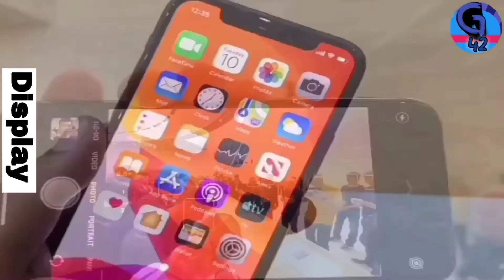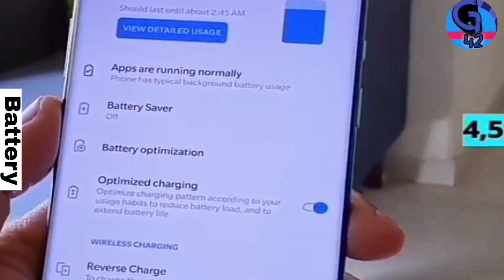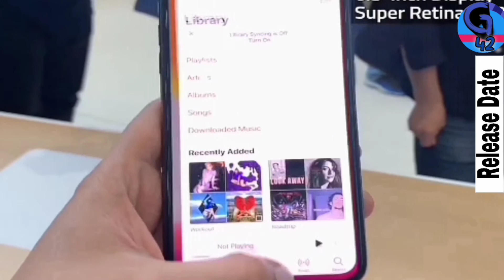{Odia}iPhone 11 Official launch Review& Price,performance Release in India Unboxing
iPhone 11 Official launch Treasure & Price, performance Release in India | iPhone 11

{Odia}iPhone 11 Official launch Review& Price | performance Release in India Unboxing | iPhone 11 Confirm launch india Odia. _____iphon | iPhone 11 Mead range

iPhone 11 official website release date india, iPhone 11 fan like waiting mobile buy Rs.63,000 Customer choice is the confirm owner in Mobile iPhone 11

Note: ALL THE IMAGES / PICTURES SHOWN THE VIDEO TO THE OWNERS AND NOT ME. AM NOTE THE OWNER OF ANY PICTURES SHOWED THE VIDEO.

Credit: if I have used in this video some Google data( Images,music, clip and short video etc.). the respective owners and thank you so much for providing if you feel bad please first contact me and then after take any action.

{ About Gadgets 42: Gadgets 42 Is A YouTube Fastest growing channel in India, where you will find Gadgets & Smartphone Related Videos in Odia. New video is posted in our channel with awesome quality and realty. So just be with us for the quality and realty services. Thank You So Much.}.